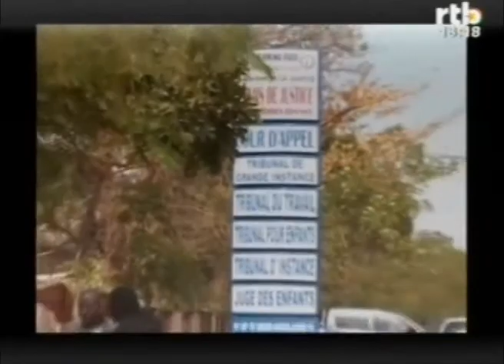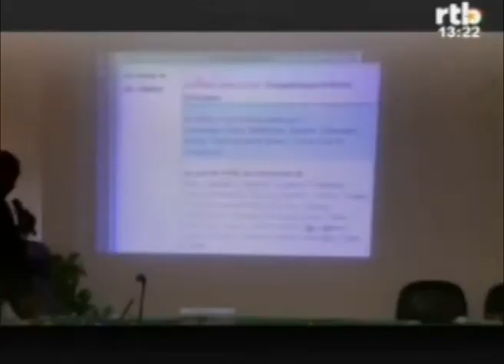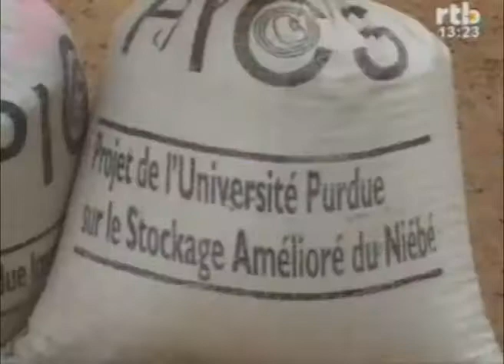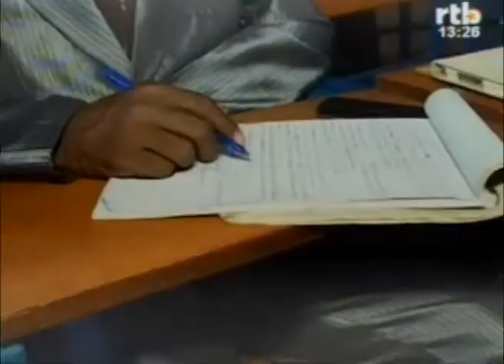Edition du JT de 13h du jeudi 20 mars 2014 RTB